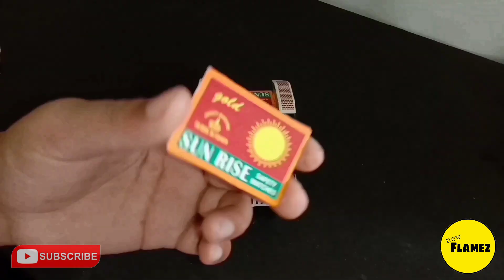How to make matchbox tractor easy | machis ka tractor kaise banate hain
Learn - How to make tractor at home easy without motor and making mini tractor video you can make easily at your home and enjoy it.

Dosto is video me hum aapko tractor banane ka aasan tarika batayege or dikhayege machis ka tractor kaise banate hain bade hi aasani se apne ghar par

QUERIES solved
1- how to make tractor
2- mini tractor video new
3- 5 minute craft
4- tractor tractor
5- ट्रैक्टर वीडियो
6- match box making craft
7- machis ka tractor
8- car diy
9- matchbox tractor

Dosto is channel pe aapko interesting projects and toys dekhane ko milega jo aap apne ghar me aasani se bana sakte h.

new flamez